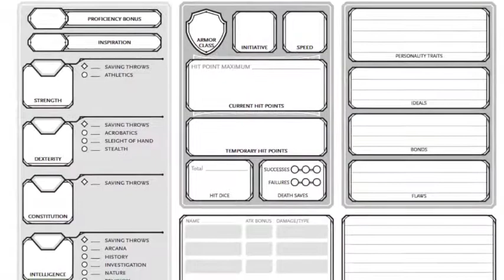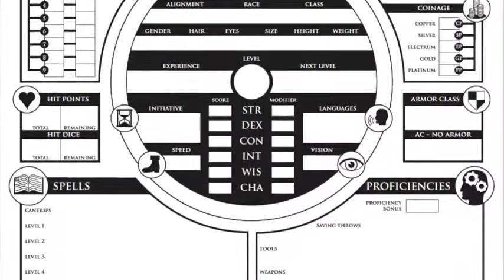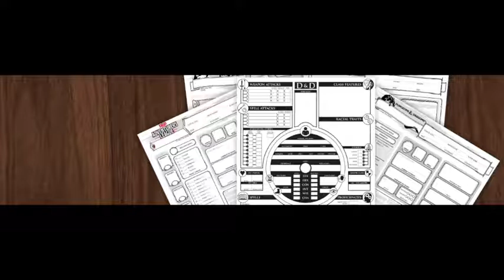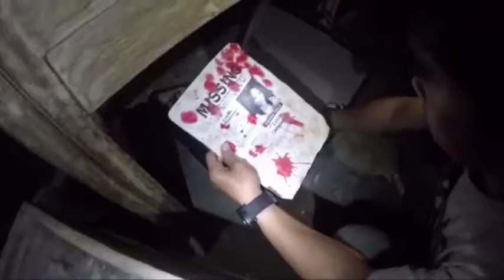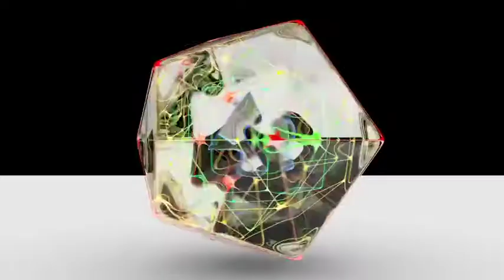Forgotten Realms (D&D) Part 3/3 Amusement Sparks Episode 003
Journey through a fantasy world with mystery, danger and excitement hidden around every corner. Park guests choose a class and role they will take in their party. The park has hidden employees observing and controlling each unique action zone.

The experience of this park takes the immersive aspects of DnD, but takes care of stats, inventory, etc for the player through use of their token. Each class uses a unique type of token that will track their progress and allow them entry into special areas of the park. Tokens can be integrated into weapons, armor, or jewelry.

A battle arena serves as a hub in this diverse park. The arena may be used to battle, socialize, eat, and to discover new quests that are posted dozens of times per day. These quests give your party private access to a new experience for a set amount of time.

Even the map system is mysterious here. You can find several different partial versions of the map, but none of them are perfect, and you never know what new attractions may have been added since your last visit. These are hidden and must be discovered.

Stores, restaurants, and bars have the infrastructure of a modern theme park, but the quirk, charms, and hazards of small fantasy businesses.

Produced by CUYOMI.org